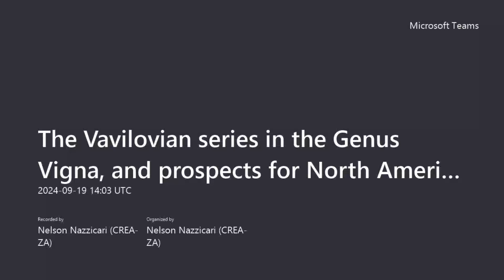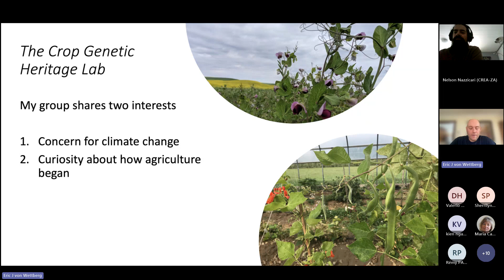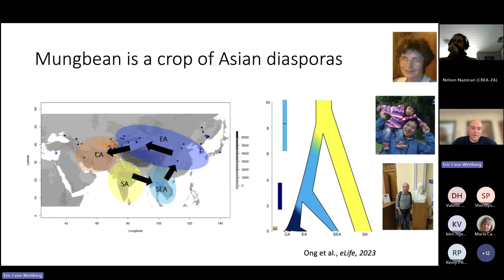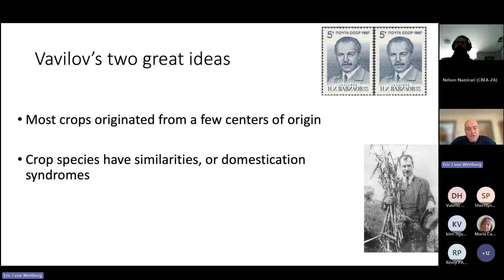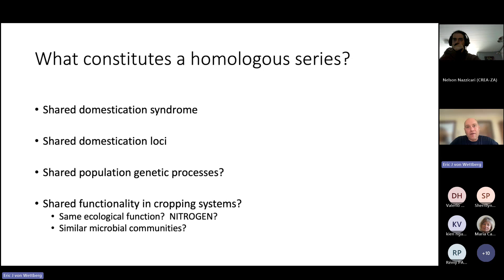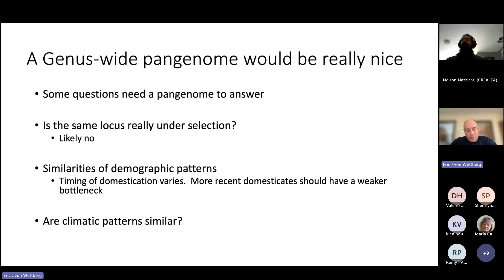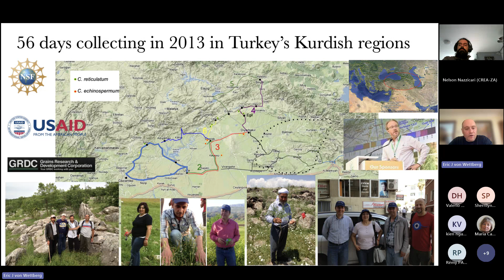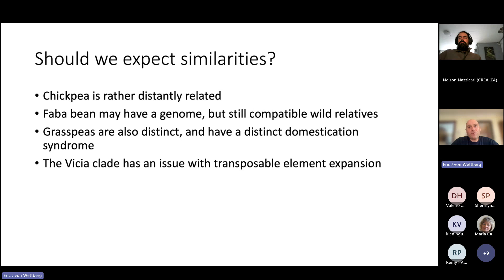[ILSW-s3e01] The Vavilovian series in the Genus Vigna, with Eric von Wettberg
Professor Eric von Wettberg from University of Vermont introduces the concept of Vavilonian series for the Genus Vigna, and in particular for mungbean (vigna radiata). We discuss about domestication patterns, effects, and the perspectives on north American agriculture

Webinar hosted by Nelson Nazzicari (CREA, Italy). To know more about this initiative visit our